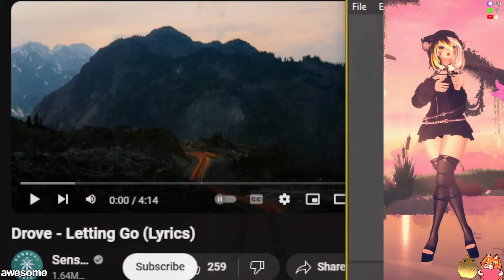Letting Go [Drove] - VRChat Dancing Highlight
Dancing to song request Drove - Letting Go
My first time dancing listening to this song.

Gear I Use

All of my dances are completely freestyle. I'm learning how to Hip Roll, Hip Hop Dance, Lap Dance, Shuffling, Salsa, Belly Dancing, Interpretive, Contempory, & more. All dances are my artistic expression & interpretation of the songs.

Outro: Rogers & Dean - No Doubt (Rival x Cadmium Remix)